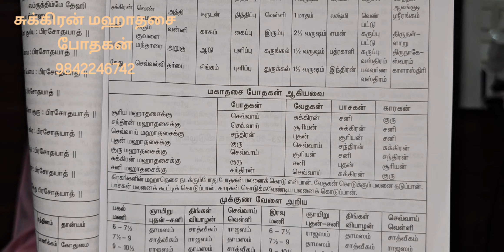சுக்கிரன் மஹாதசை போதகன்(Sukran Mahadesai Bothagan)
Thiru Maruthamalaiyar Jothida Nilayam
Ramesh Guruji
Coimbatore.